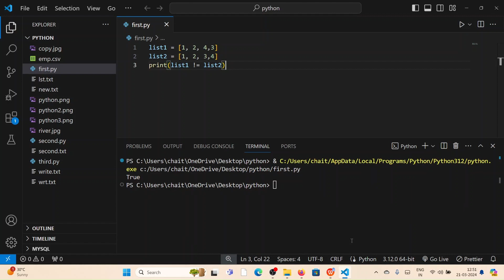python coding challenge 71